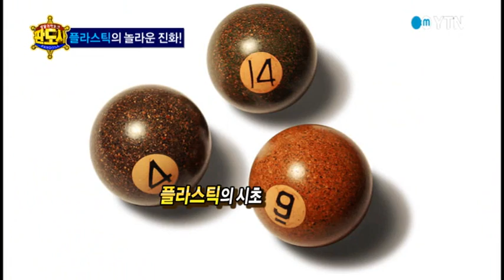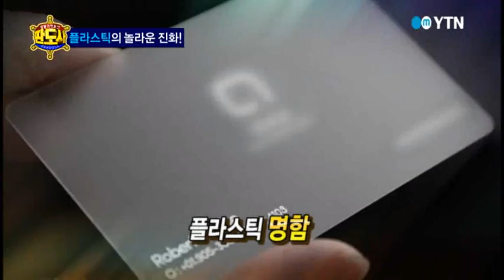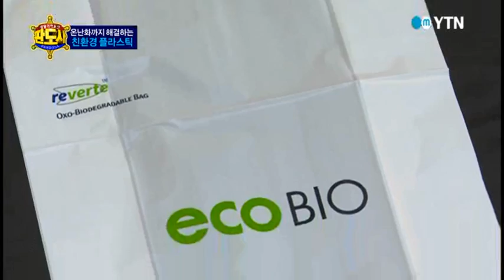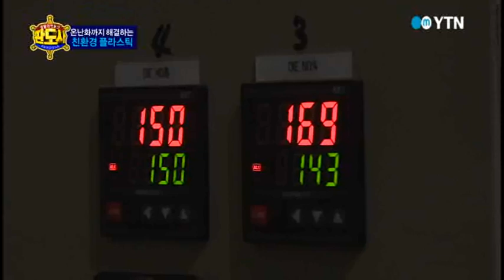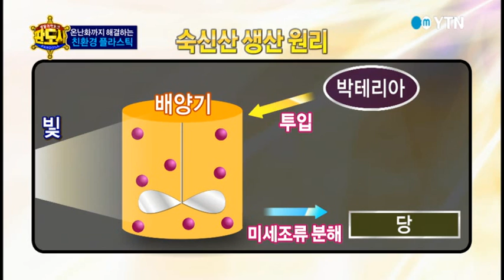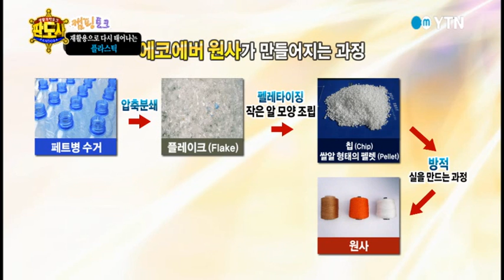[판도사3.0] - 플라스틱의 재발견 / YTN DMB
20세기 기적의 소재라고 불리는 플라스틱.

인류의 역사를 석기시대, 청동기시대, 철기시대로 구분한다면 현대는 플라스틱의 시대라고 할 수 있다.

실생활에서 흔히 쓰이는 물건들부터 반도체, LCD, IT기기 내장재까지, 현대문명이 만들어낸 혁신적인 제품들.

플라스틱 없이 논하지 말라!

20세기 후반 이후 가속화되어가는 고기능성의 플라스틱들은 접거나 말수 있는 차세대 디스플레이와 인공장기 개발까지 가능하게 만들었다.

거기에 자연에서 쉽게 분해되는 친환경 플라스틱의 개발로 환경문제까지 해결해나가고 있는 차세대 플라스틱의 세계로 함께 떠나보자.